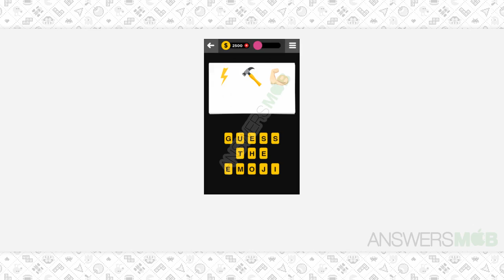Guess The Emoji MOVIE - 83 Answer - AnswersMob.com